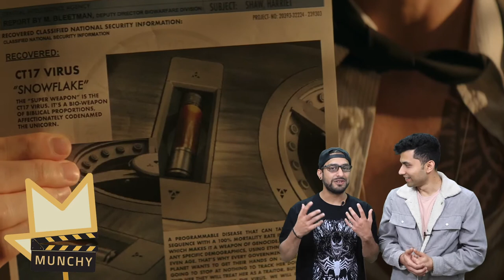Best Cameo in 2019 | 1st Annual Muncher Movie Awards | The Munchys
The Oscars are useless. Let's talk about the only award that matters - The Munchys. Harsh and Shreyas talk about the nominees for Best Cameo. 2019 was a great year for cameos and Harsh and Shreyas nominate their favourite ones. Stay tuned for more videos covering all the other awards from the 1st annual Munchys and let us know in the comments which scenes you think would make the cut and who your award goes out to!

Credits:
Hosts - Harsh Rana | Instagram: @thakurharshvardhan.rana
            Shreyas Bhatia | Instagram:  @orion_s27
Production and Post Production - Abhishek Dobhal